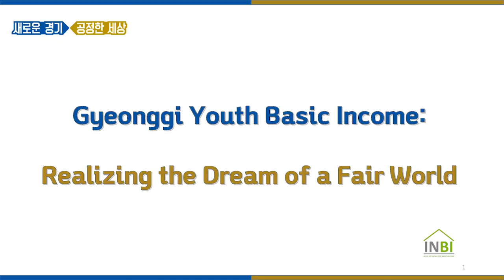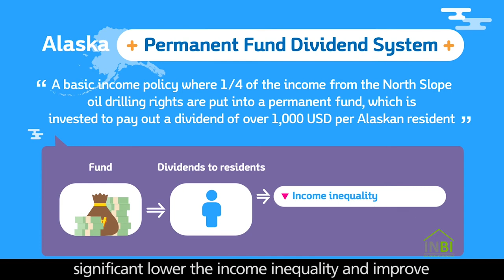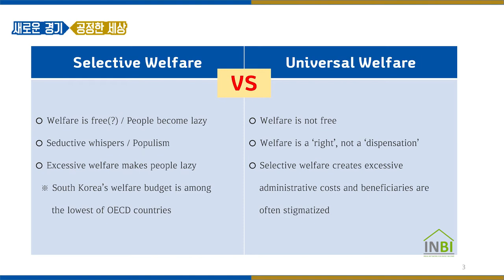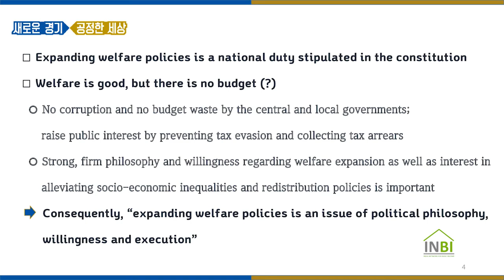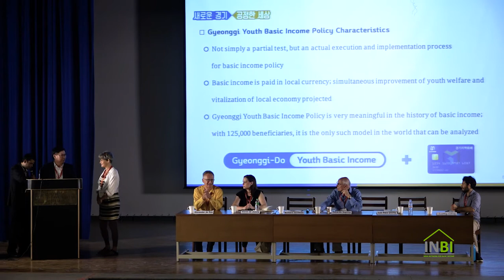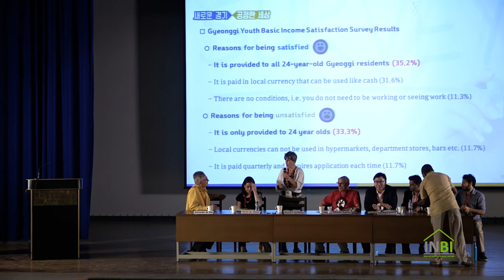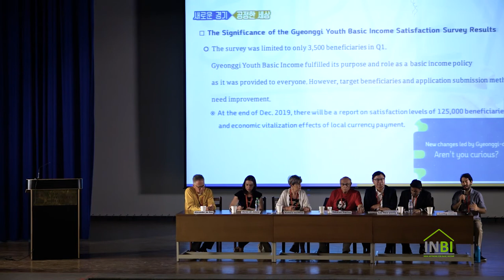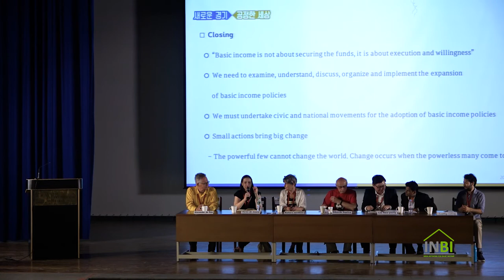Basic Income and Political Action: What does it take to transform an Idea into Action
Basic Income and Political Action